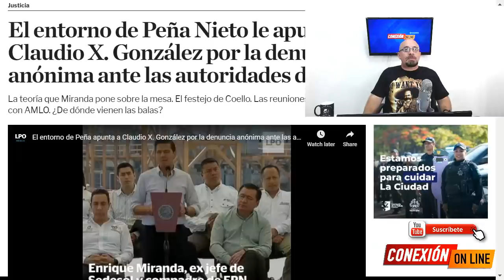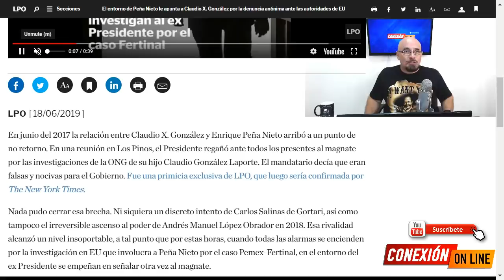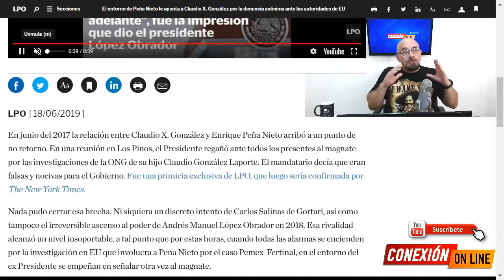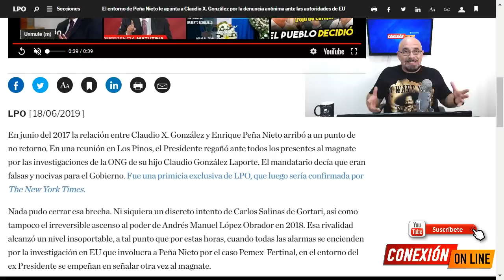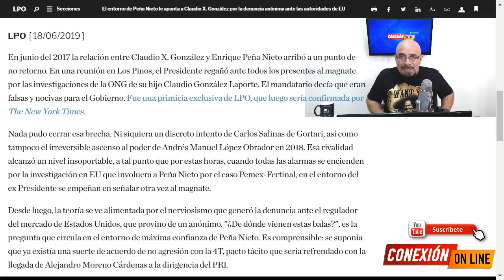El anónimo quién los denunció tiene nombre y no es AMLO. Es...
El entorno de Peña Nieto le apunta a ¿¿?? por la denuncia anónima ante las autoridades de EU
La teoría que Miranda pone sobre la mesa. El festejo de Coello. Las reuniones del magnate con AMLO. ¿De dónde vienen las balasss?